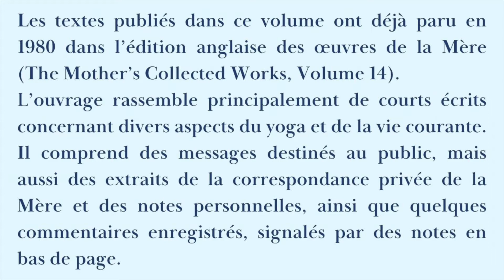Le yoga et le yoga intégral - Paroles de la Mère II